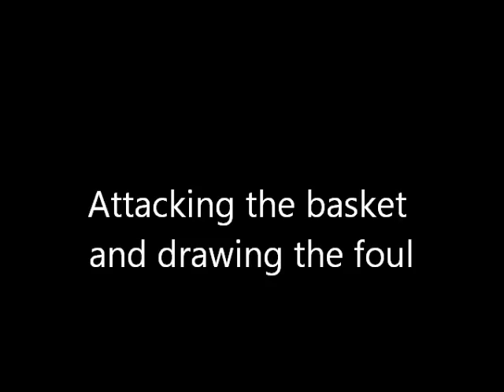Dmitry Kulagin (1m95 - SG/PG - 1992)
Video Analysis of the game of the Russian Guard Dmitry Kulagin from the PBL game between Nizhny Novgorod and Krasnie Krilya.